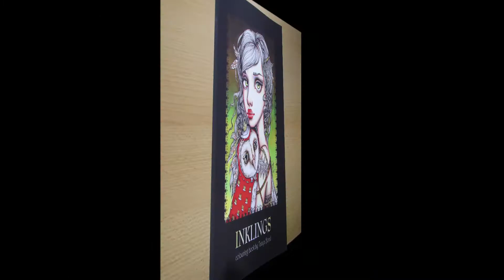Coloring Book Inklings - Robyn - Mädchen mit Zaunkönig - Girl with wren Part 1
Tipps zum ausmalen des Gesichts und Haaren
Tips for coloring the face and hair

Coloring Book Inklings by Tanya Bond

ausmalen mit Prismacolor
coloring in with prismacolor

Haare/hair
PC 1099
PC 118
PC 944
PC 926
PC 1001
PC 948